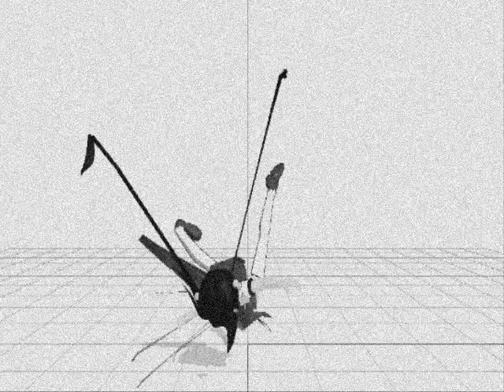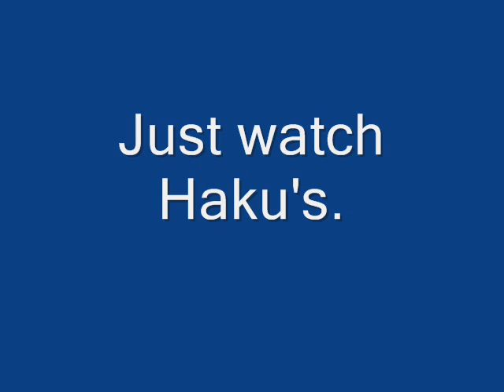Get down?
Ummmm... Yuki's freaking me out...